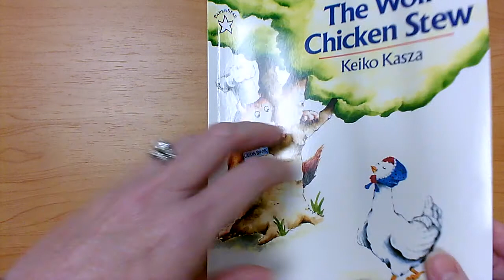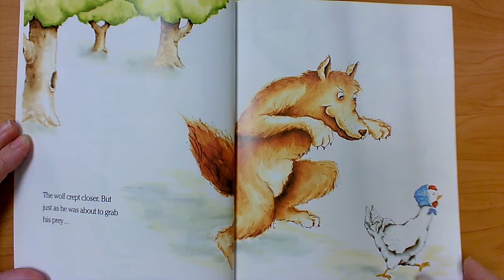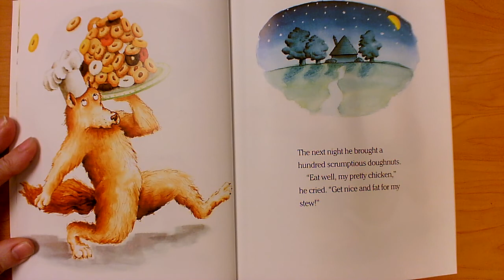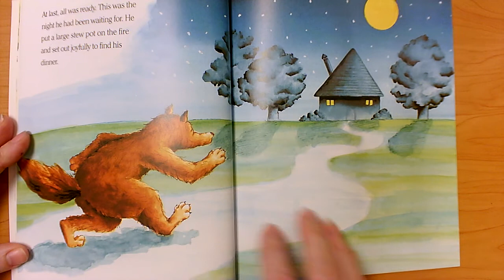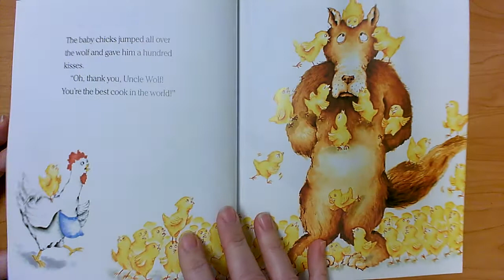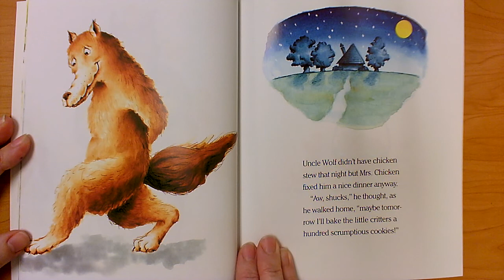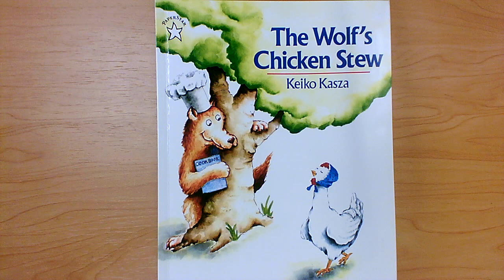The Wolf's Chicken Stew (Focus on 100 and Fiction vs Nonfiction)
by Keiko Kasza
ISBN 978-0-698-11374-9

This read aloud video was made by Mary Ellen Ariotti, a certified Kindergarten teacher in Pinellas County, FL. She carries endorsements in Reading as well as ESOL (English for Speakers of Other Languages). Most of her book videos include Higher Order Thinking Questions (HOT Questions) for students to think about and pauses for them to answer back with on topics such as Vocabulary, Character, Setting, Events, Sequencing, Problem / Solution, Character Feelings, Similarities and Differences among books by the same author (author studies), or Early Reading Strategies such as Get Your Mouth Ready, Look at the Picture, Look for Chunks You Know (Chunk it!) Slide through the Word, What Makes Sense?, and Skip over it/ Go Back and Reread. Sight Words are focused upon in Shared Reading or Word Work videos, with models students can use to visualize word building skills. She has a playlists for rhyming books, books featuring Nonfiction Text features, Shared Reading / Word Work, Math read alouds, Dr. Seuss books, Author Studies, Halloween books, Fall-Themed (or Thanksgiving books), Winter-themed (and Holiday books), Gingerbread book comparisons, How-To, or Back to School or getting ready for kindergarten that are great for Pre-K viewers. Some videos focus on math, science, kindergarten writing skills, social skills, or social distancing and wearing masks, but most feature read alouds of various age-appropriate texts.